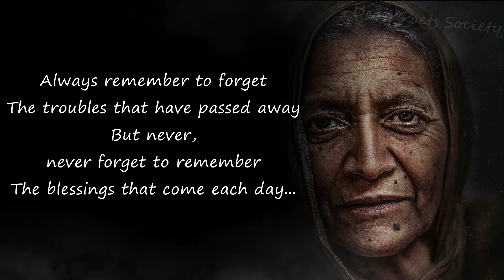Always Remember to Forget - Motivational Poem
Bitcoin: 151BBSNhCq4tGujDHhZmTSDUr5SsekwtWK

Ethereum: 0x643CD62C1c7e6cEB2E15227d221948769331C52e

Ripple: rfR2n9NCydz9YYcciSPQV8aYbSpkKvPhgV

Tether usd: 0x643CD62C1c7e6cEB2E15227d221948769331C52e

Litecoin: LXd2fDK5nipC7eZRHxCQLNhXDgtKCRRFfS